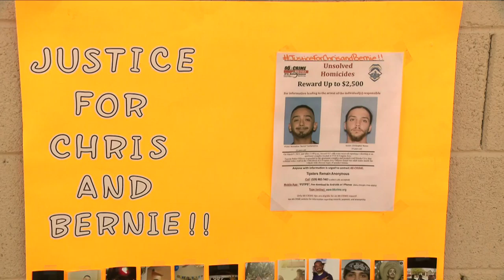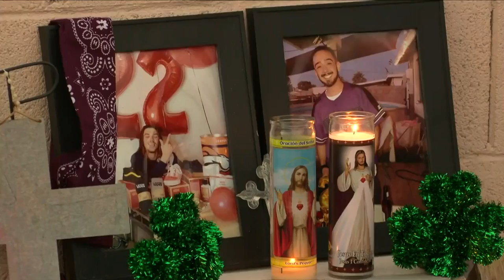'Justice for Chris and Bernie': Families want answers in southside double homicide